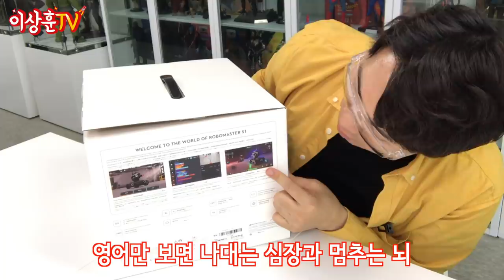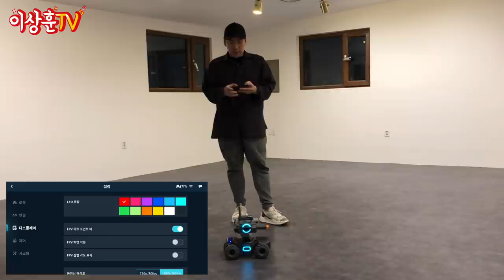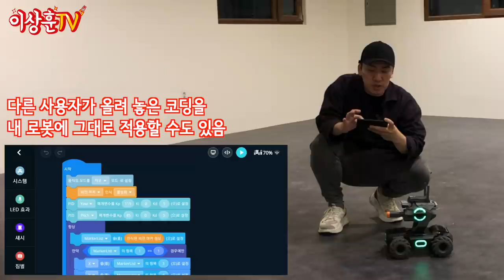달리고 촬영하고 쏘고 따라오기까지! 미쳤어!! [DJI]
드론과 영상 장비의 명가 DJI에서 세상에 없던 교육용 로봇(=어른용 장난감ㅋㅋㅋ) 로보마스터 S1이 나왔습니다. 와~!! 이 녀석 엄청 빠르고 굉장히 똑똑하고 엄청나게 신박합니다!! 특히 자녀가 있는 분이라면 눈여겨 봐야 하는 영상입니다~ 왜냐? 알면서...

** 본 영상은 DJI의 제작지원으로 만들어졌습니다.